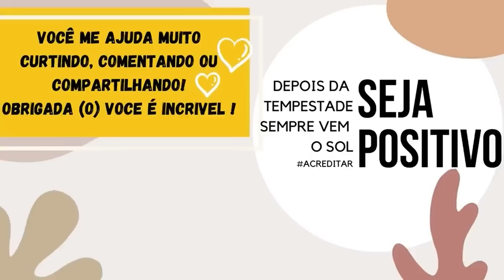GANHE DINHEIRO FAZENDO ESSES CROPPEDS [ Não sobra um ] FAÇA VOCÊ MESMO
Encontrei a maneira mais fácil de fazer cropped lindo para:
Vender e ter uma renda extra.
Fazer pra você mesmo e economizar muito dinheiro.
Presentear quem você ama sem gastar muito.

''O importante é começar''
 Encontrei a forma mais fácil. fica linda, você vai amar !!